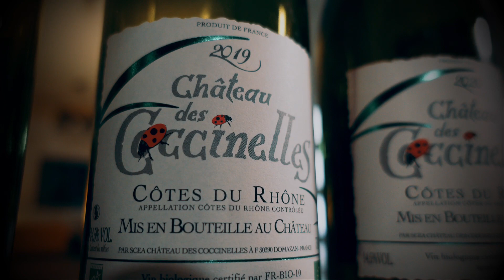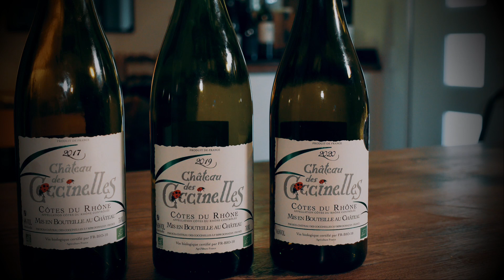Les vieux millésimes - Château des Coccinelles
Est-ce qu’avoir accès à des millésimes plus anciens, serait une bonne idée ?
Le Château des Coccinelles dit oui !
Vous l’avez compris, on parle vieux millésimes…